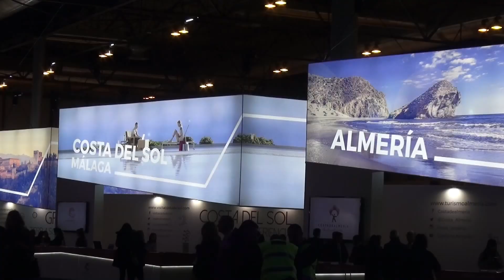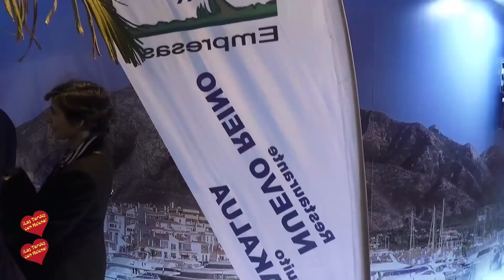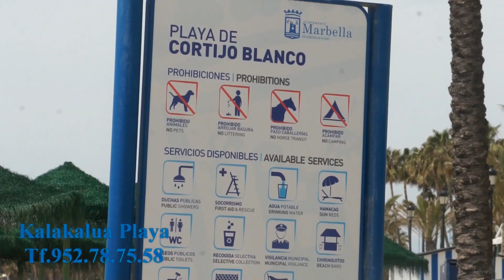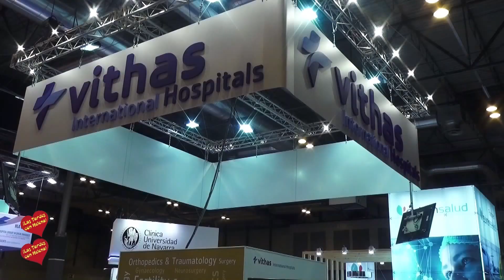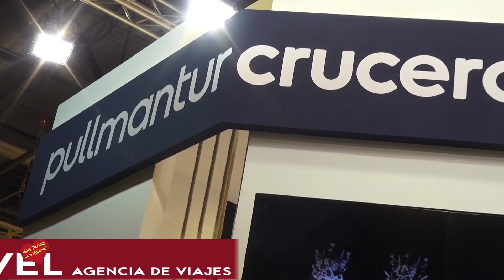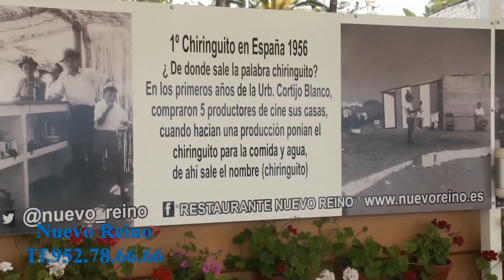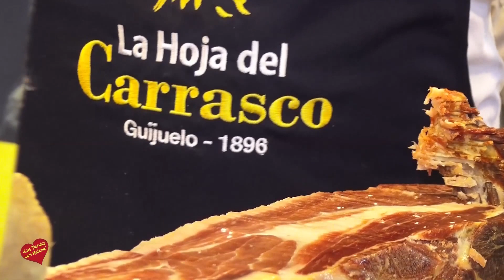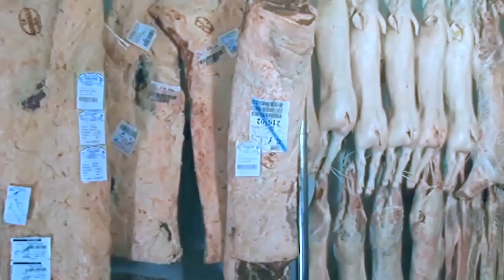Programa Especial Fitur 2017 Las Tardes con Helena